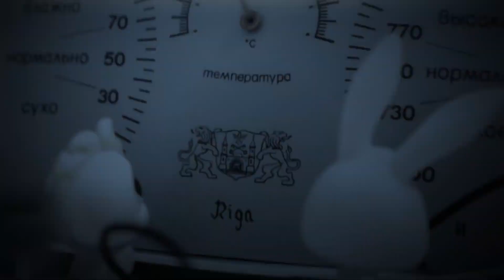・they were just children - labo scenes・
ROZWIŃ DEBILU/OPEN IT MORON

(Shorthairka Lps)

⧽ program
- ae (adobe after effects)

⧽DON'T COPY ME!